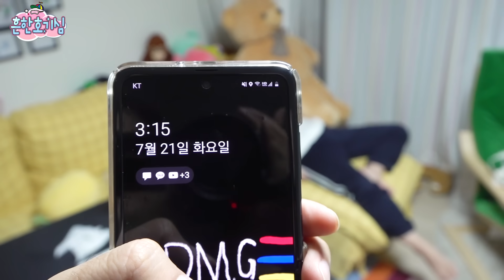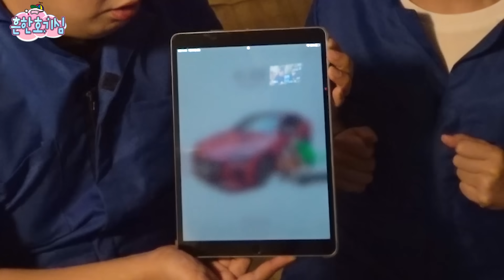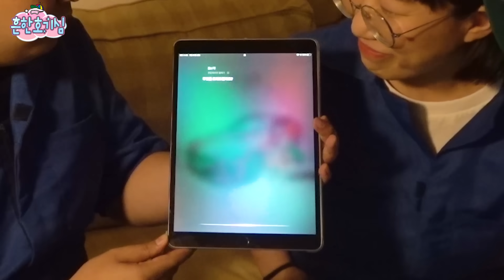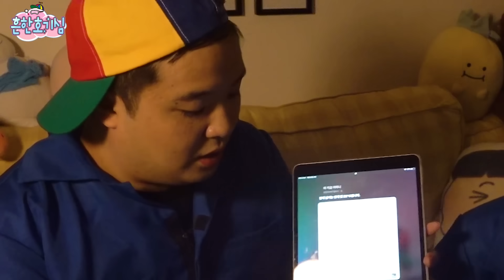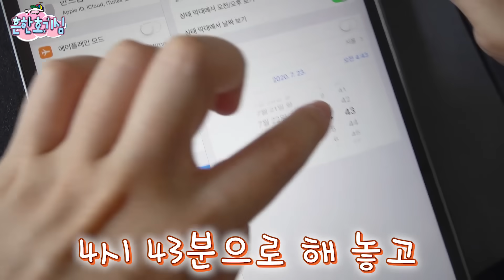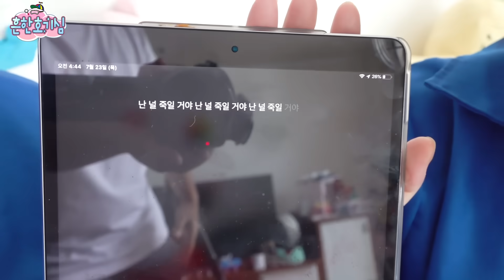4시 44분에 시리에게 "죽어"라고 했더니! 충격!!ㅋㅋ(흔한호기심)